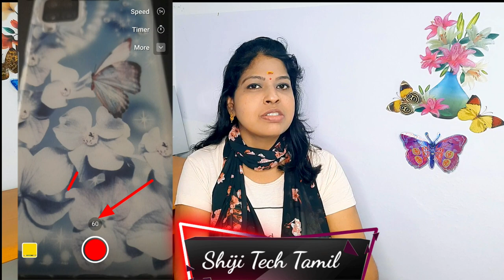How to upload 60 sec shorts on youtube with music tamil / Youtube shorts with music/Shiji Tech Tamil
Youtube shorts with more than 15 sec music